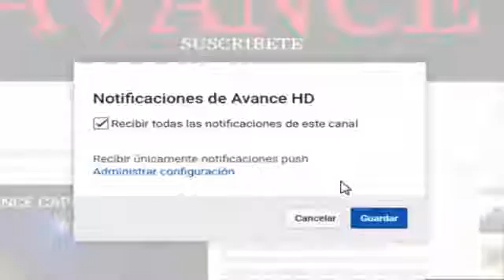AVANCES CAPÍTULO 27 - LA DOÑA | AvanceHD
La Doña capitulo 27 Completo
La Doña3 es una telenovela mexicana-estadounidense producida por Argos Comunicación y Telemundo Studios, para Telemundo, una de las tantas adaptaciones de la popular novela homónima del escritor venezolano Rómulo Gallegos. Esta versión para TV fue adaptada en formato de telenovela por el escritor José Vicente Spataro.

Protagonizada por Aracely Arámbula, David Chocarro y Danna Paola, con la actuación antagónica de Jose Maria Galeano. Cuenta con las actuación estelar de Rebecca Jones.

Producción

Esta versión se desarrolla en una constructora, en vez de llanos como las versiones anteriores y la original, El título era "Doña Bárbara", pero debido a los cambios de la historia de la trama, que serian muy diferentes a la Versión del 2008 y sería una versión más moderna de hoy, se le cambio el nombre a el de "La Doña".

Su primer capitulo tiene estrenó para el 29 de noviembre de 2016 a las 9pm/8c, pero el día 24 de noviembre es lanzado el primer capitulo antes de su estreno4 .
Elenco Aracely Arámbula como Altagracia Sandoval Ramos "La Doña"5 David Chocarro6 como Saúl Aguirre Danna Paola7 como Mónica Hernández Rebecca Jones como Yesenia Sandoval Ramos Diego Soldano como Daniel Llamas Carlos Torres como Felipe Valenzuela Andrea Marti como Regina Sandoval Ramos Michelle Olvera como Isabela Sandoval Jose Maria Galeano como Braulio Padilla Leo Deluglio como Diego Padilla Daniela Bascopé como Valeria Puertas Mario Moran como Emilio Cabral Mauricio Isaac como Justino Lopez "Lopecito" Gabriela Roel como Azucena Aguirre Odiseo Bichir como Lázaro Hernández Rafael Sánchez-Navarro como Jaime Aguirre Rodrigo Murray Roberto Quijano como Gabino Juan Ríos como Rafael

Versiones La Doña, es una adaptación de la Novela Venezolana "Doña Bárbara", escrita en 1929 por Rómulo Gallegos.

Aracely Arámbula Jaques (Chihuahua, 6 de marzo de 1975) es una actriz y cantante mexicana.

LA DOÑA - AVANCE CAPÍTULO 23
LA DOÑA - AVANCE CAPÍTULO 22
LA DOÑA - AVANCE CAPÍTULO 21
LA DOÑA - AVANCE CAPÍTULO 20
LA DOÑA - AVANCE CAPÍTULO 16

la doña capitulo 27
la doña capitulo 27 avance
la doña avance capitulo 27
la doña avance 27
la doña cap 27
la dona capitulo 27
la dona capitulo 27 avance
la doña avance cap 27
la doña capitulo 27 avances
la doña cap 27 avance
avance capitulo 27 la doña
la doña capítulo 27
avance la doña capitulo 27
la doña capítulo 27 avance
la dona cap 27
la dona avance 27
avance de la doña capitulo 27
la doña avance capítulo 27
la doña 27
la doña avance del capitulo 27
la dona avance capitulo 27
la doña 27 avance
la doña

la doña avance cap
la doña avance capitulo
la doña avance exclusivo
la doña capitulo 21 avance exclusivo
la doña avance exclusivo capitulo
la doña avance
la doña telemundo capitulo
la dona capitulo avance
la dona capitulo avance telemundo
capitulo la doña
la doña capitulo telemundo
la doña avance
aveces del cap  de la doña
la doña cap avance
la doña3
la doña aracely arambula capitulo
la dona avance capitulo
capítulo la doña
avances del cap de la doña
avances del capitulo de la doña
la doña telemundo

la doña capitulo 2
la doña capitulo 1
la doña telemundo
la doña trailer
la doña capitulo 3
la doña aracely arambula
la doña capitulo 2 telemundo
la doña cap 2
la doña telemundo capitulo 1
la doña aracely arambula capitulo 1

la doña avance capitulo 2
la doña avance capitulo 1
la doña avance capitulo 2 telemundo
la doña avance capitulo 3

EL CHEMA - AVANCE CAPÍTULO 22
AVANCES CAPÍTULO 22 - el chema
el chema venegas capitulo avance 22

LA DOÑA - AVANCE CAPÍTULO 27 HD
AVANCES CAPÍTULO 27 - LA DOÑA